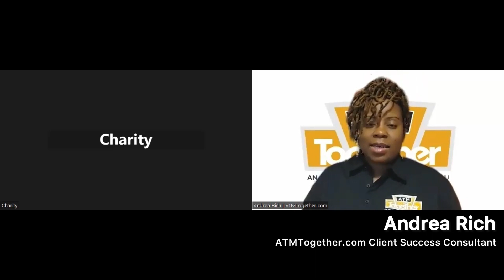Make Passive Income With ATMs | ATMTogether Client Testimony